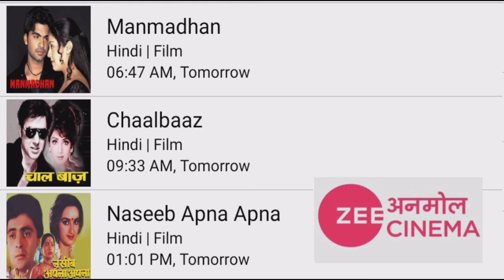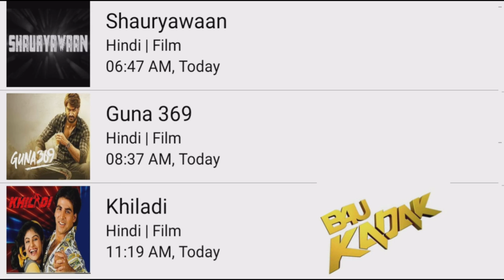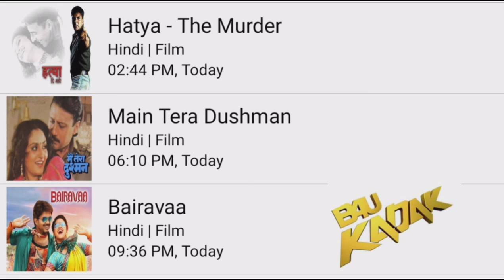DD FREE DISH 18 NOVEMBER 2022 HINDI MOVIE SHEDULE||Star utsav movie Goldmines Zee anmol cinema